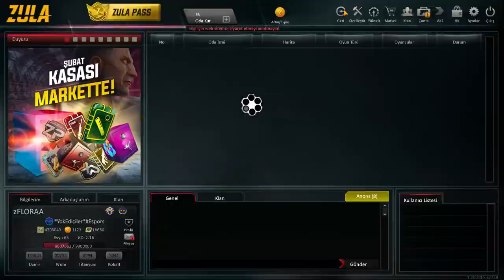KERESTE FABRİKASI KAPIŞMA